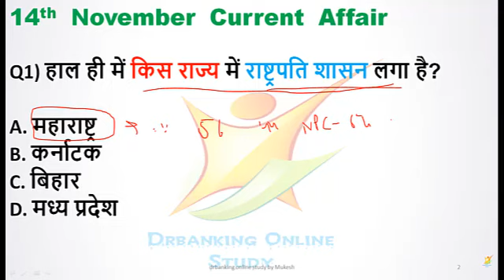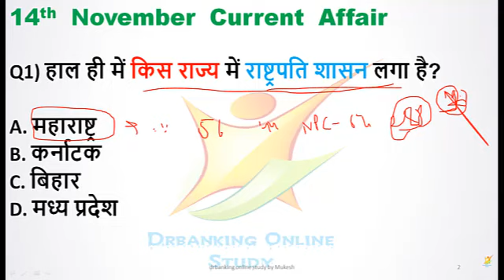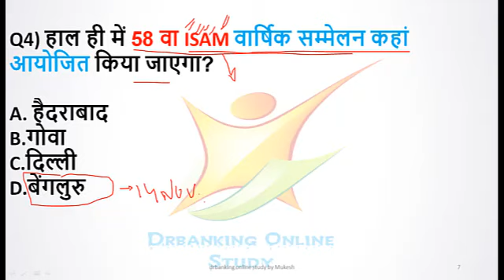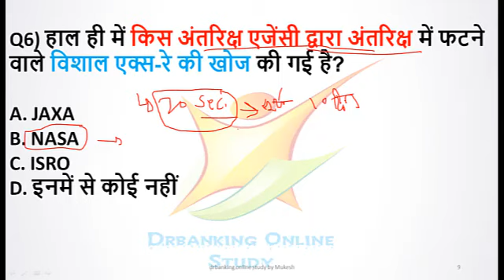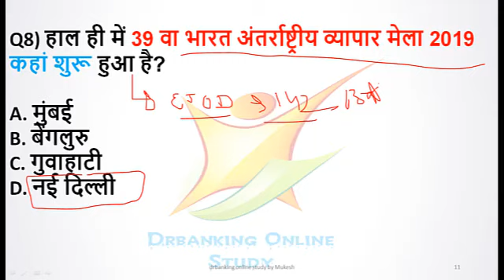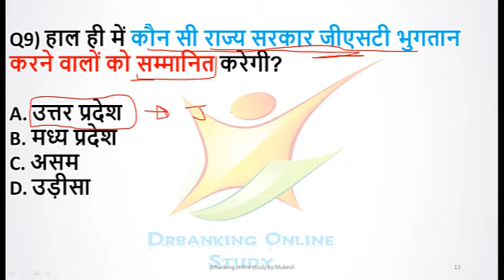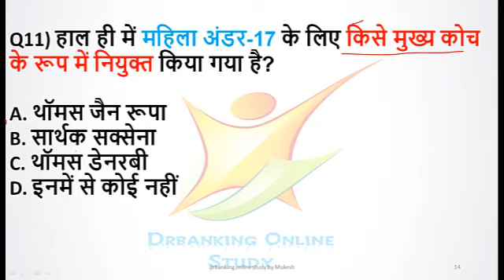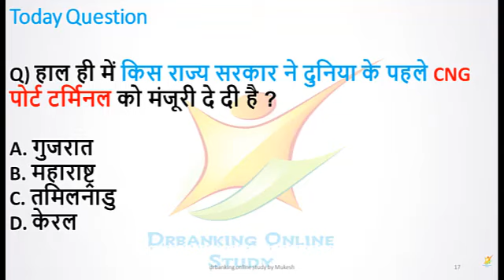14th November 2019/Hindi/drbanking/daily current affairs/SSC/CHSL/RRB NTPC/HSSC/DSSSB FOR ALL EXAM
📝Daily Current Affairs / November/ November daily current affairs / Hindi /2019/ RRB NTPC/ HSSC /For All Exam / GK / Current Affairs. 🗞📖

👉🏻 video link

drbanking online study
Haryana Current Affairs
HTET  Current Affairs
Rajsthan Current Affairs
RPSC !st Grade Current Affairs

1st November Current Affairs
2nd  November Current Affairs
3rd  November Current Affairs
4th  November Current Affairs
5th  November Current Affairs
6th  November Current Affairs
7th  November Current Affairs
8th  November Current Affairs
9th  NovemberCurrent Affairs
10th November Current Affairs
11th  November Current Affairs
12th  November Current Affairs
13th  November Current Affairs
14th  November Current Affairs
15th  November Current Affairs
16th November Current Affairs
17th  November Current Affairs
18th  November Current Affairs
19th  November Current Affairs
20th  November Current Affairs
21st November Current Affairs
22nd November Current Affairs
23rd November Current Affairs
24th  November Current Affairs
25th  November Current Affairs
26th November Current Affairs
29th  November Current Affairs
28th  November Current Affairs
29th  November Current Affairs
30th  November Current Affairs

👉🏻 drbanking online study
Current Affairs / India GK / State GK
Hum Aapke Ujjwal Bhavisay ki kamna krty h.